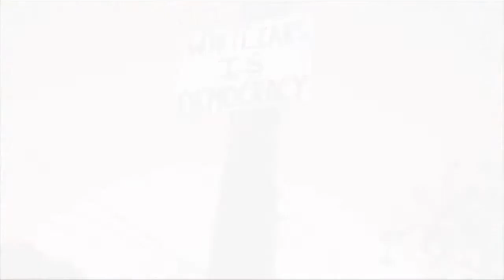'Wikileaks & the Future Of Democracy' - live from Sydney's Politics in the Pub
Live music* and guest speakers Caitlin Johnstone, Joe Lauria, Tony Kevin and James Cogan. Hosted by Cathy Vogan for Politics in the Pub.

*Music
Violinist Alex Hills live with 'Let The Light In' & 'Waltzing Matilda' (the song forbidden to be played outside the Ecuadorian Embassy

'Let the Light In'  –  Jude The Obskure with Maria Milewska & Alex Hills
For WikiLeaks Art – UK Violin Alex Taylor / NZ Violin Alex Hills

Video postproduction: Cathy Vogan